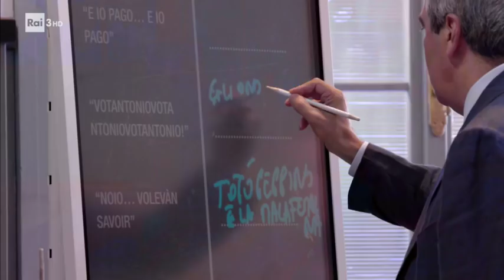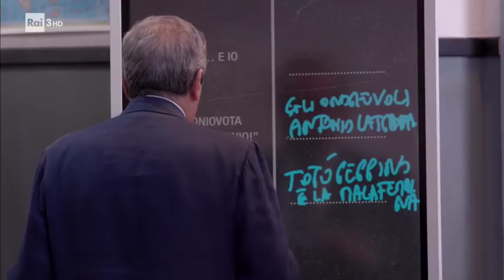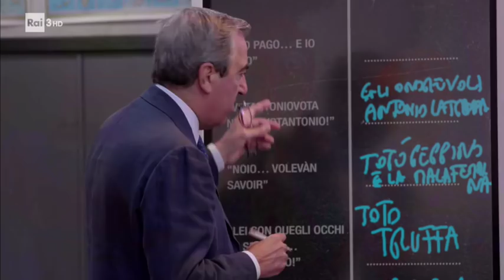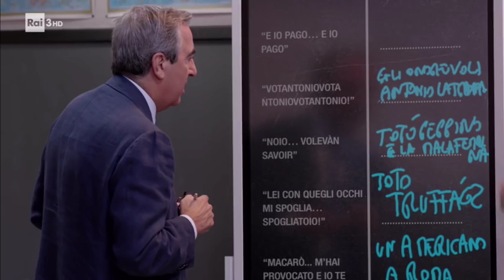Maurizio Gasparri e il cinema - Alla lavagna! 13/12/2018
I piccoli alunni di "Alla lavagna!" sfidano Maurizio Gasparri con le citazioni dei film più famosi di Totò, Peppino De Filippo e Alberto Sordi. Riuscirà ad associarle tutte al film corrispondente?